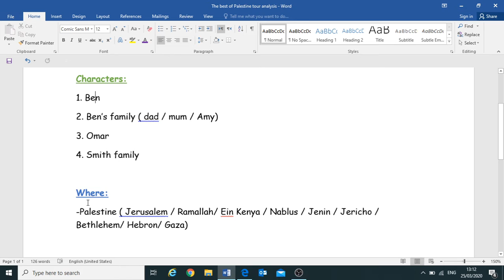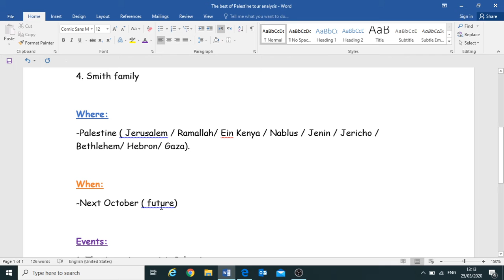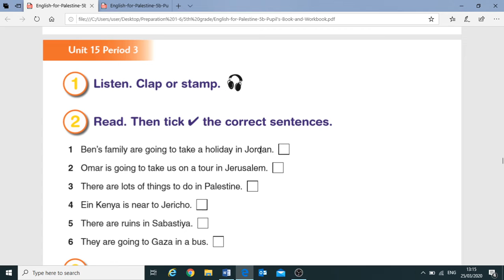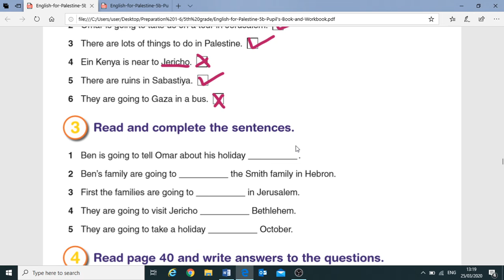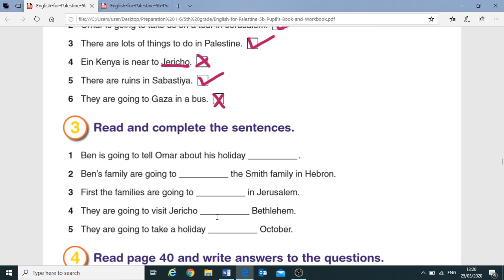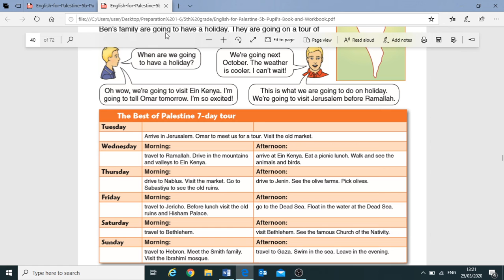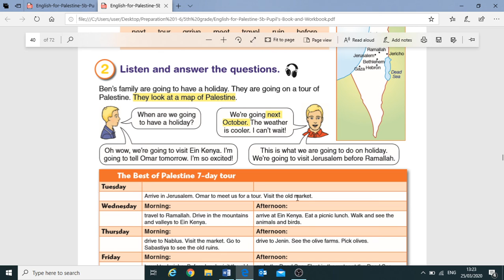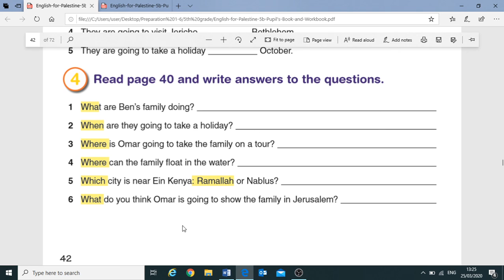U15 P3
Unit 15 The "best of Palestine Tour"
English for Palestine
Fifth grade
Second Semester
Period 3
Page 42
by Leena Marbou